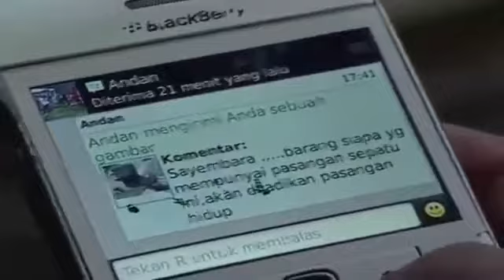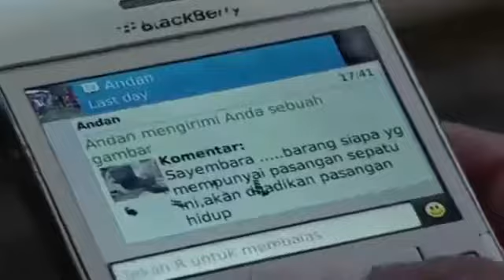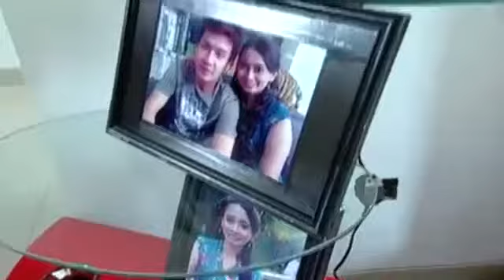FTV TERBARU 2017 ~ Aku Mampu Walau Tanpa Cinta